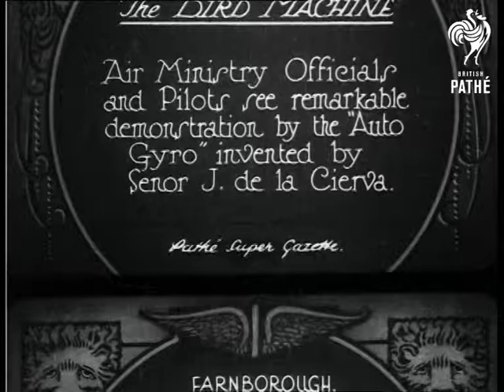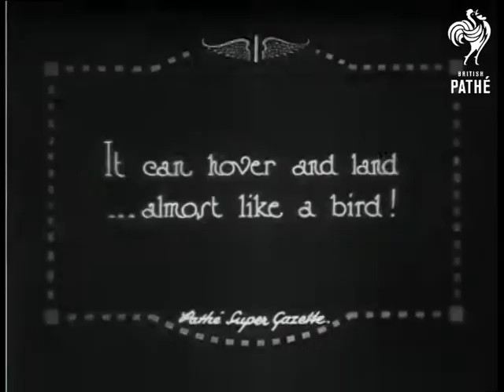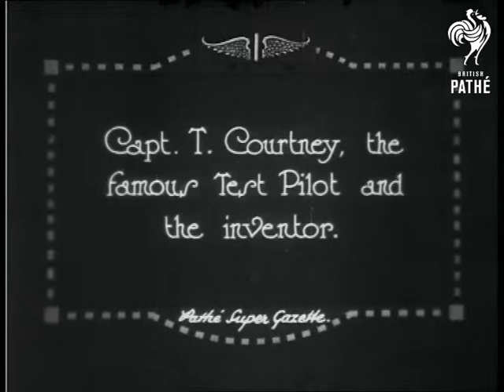The Bird Machine (1925)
Item title reads - "The Bird Machine".  Air Ministry officials and pilots see remarkable demonstration by the "Auto Gyro" invented by Senor J. de la Cierva. Farnborough, Hampshire.

M/S of the auto gyro which looks like a helicopter with propellors on the top and one on the front, various shots as the camera pans across it.  One man climbs onto the body of the auto gyro and starts spinning the propellors with his hands.  C/U of them spinning around.  M/S as men pull a rope which spins the propellors further.  M/S as it taxis and takes off into the air.  L/S from underneath as it flies along.

Intertitle - 'it can hover and land - almost like a bird.'  M/S of it hovering in the air, it approaches the ground and lands smoothly then stops.  M/S of the pilot, Captain Courtney on the right and Senor J. de la Cierva on the left talking to another man.

Intertitle - 'Captain T. Courtney, the famous test pilot and the inventor.' C/U of Senor de la Cierva talking, the camera pans across to Captain Courtney wearing his flying hat. The two men chat.

(Note for British PathÃ© staff: Hi-Def)
 FILM ID:426.22